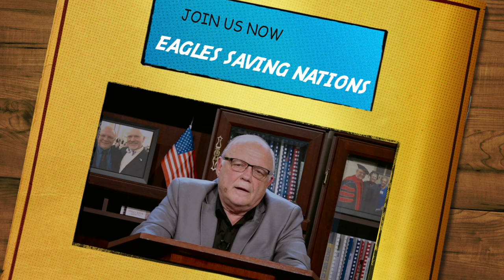Laws of Judgment 3c (Short)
2023/07/14 (Television Air Date)